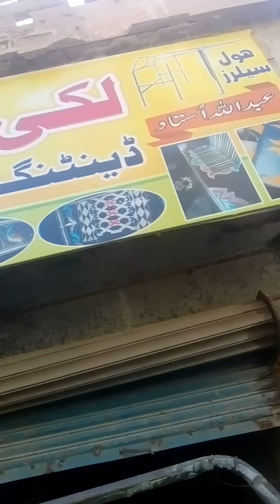Vespacar ato reksaw Karachi Pakistan